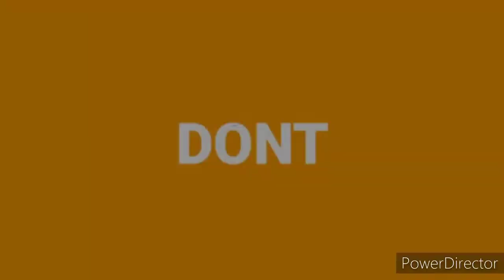SHOUT OUT IN MY BIRTHDAY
SHOUT OUT WITH A TWIST + MY BIRTHDAY EDITION